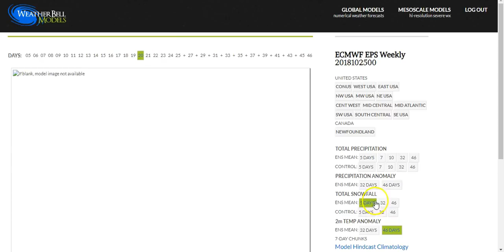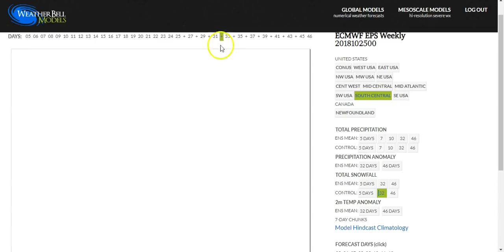"From AC to Heaters" "Update on Halloween Storms"